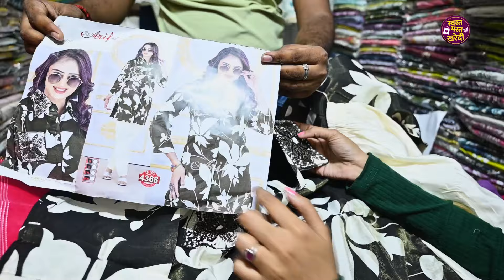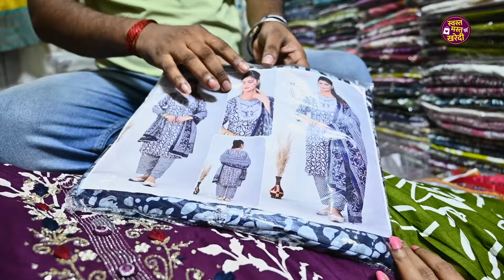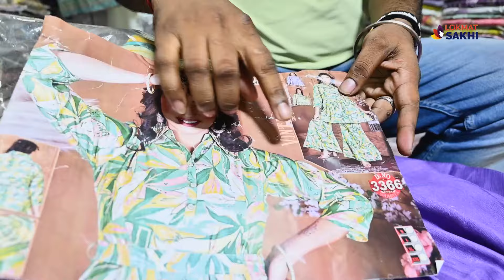Small ते 5XL अनारकली, ड्रेस Suit, कुर्ता Set | Anarkali Kurta | Kurta Sets | Shopping | Mumbai | MA2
या व्हिडिओमध्ये आपण असं एक शॉप Explore केलंय जिथे सुंदर अनारकली ड्रेस, सलवार suits आणि कुर्ता sets चं सुंदर Collection आहे. अगदी Small ते Plus Size पर्यँत सगळ्या Size इकडे Available आहेत आणि Variety तर अप्रतिम आहे. आणि याची Price Range सुद्धा खूपच affordable आहे.

Addres- Palak Collection, Shop No- 63, Gaondevi Market Thane.